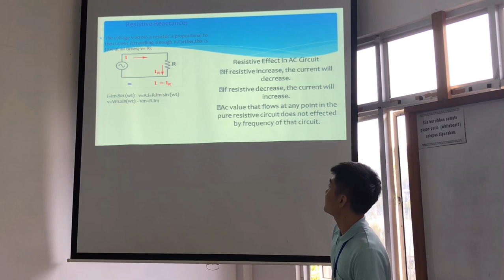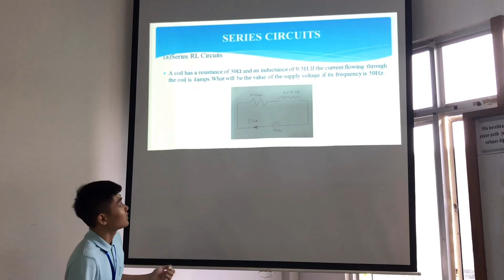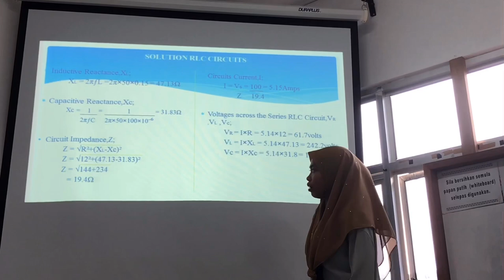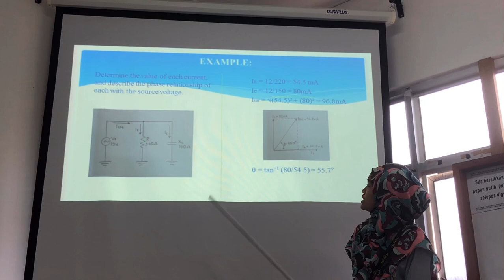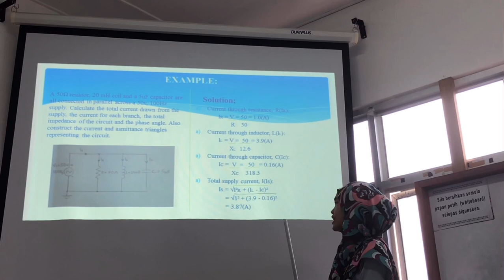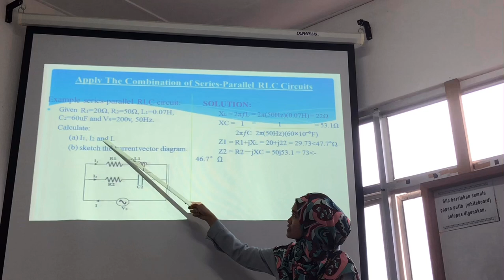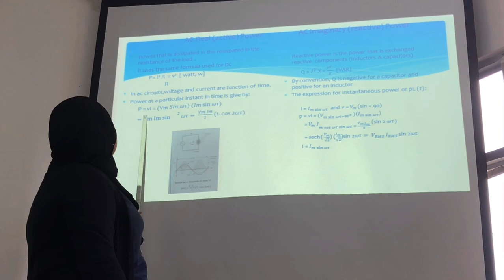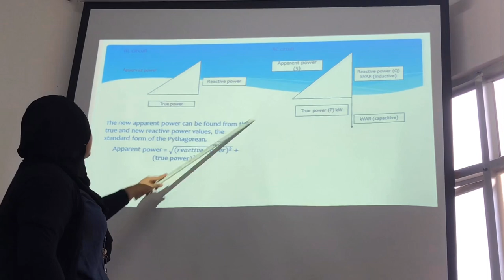DET 2033 Bab 2